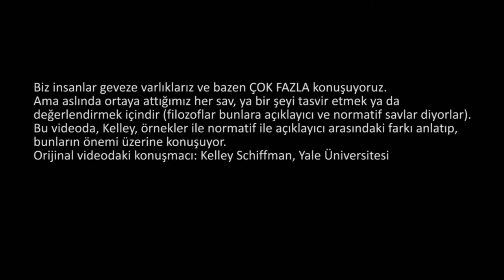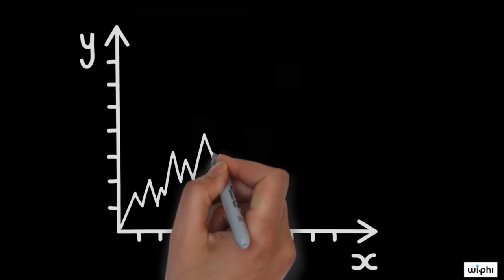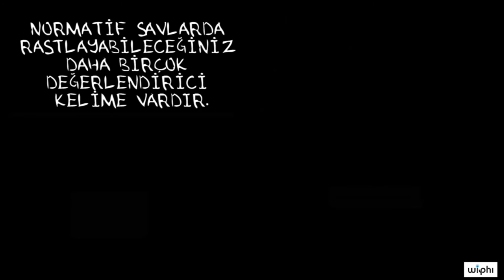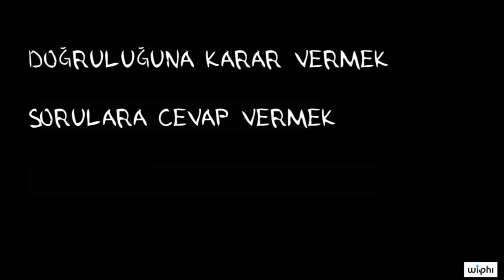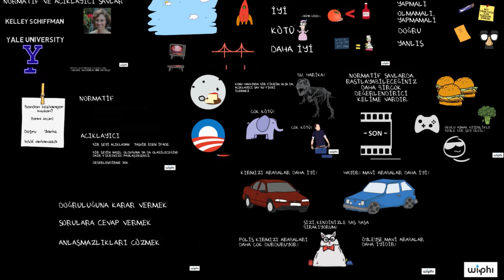Temel Bilgiler: Normatif ve Açıklayıcı Savlar (Felsefe / Eleştirel Düşünme)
Fundamentals: Normative and descriptive claims